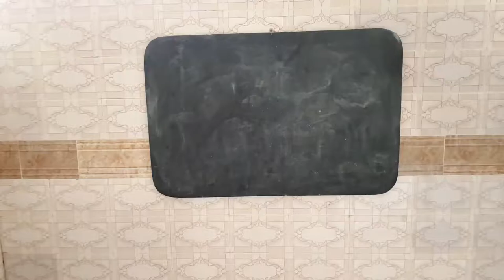LES ANGES QUI SONT TOMBÉS DU CIEL AVEC LE DIABLE